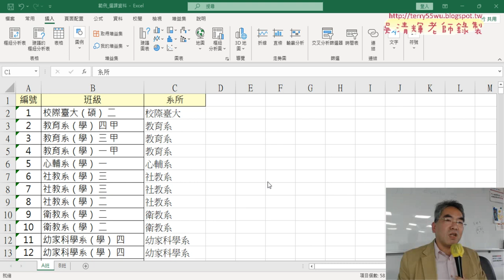04 樞紐分析表與圖統計結果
上課內容：

01_問卷結果與雲端資源
02_課程內容與作業說明
03_範例選課資料產生系所欄位
04_樞紐分析表與圖統計結果

課程理念：
1.以循序漸進的方式, 透過詳細的說明和實用的50個Excel VBA範例,
2.進而解說EXCEL與資料庫的結合，甚至將EXCEL當成資料庫來使用，

吳老師  113/2/23